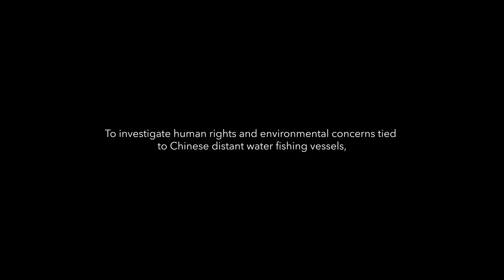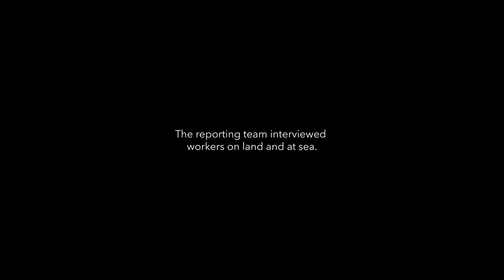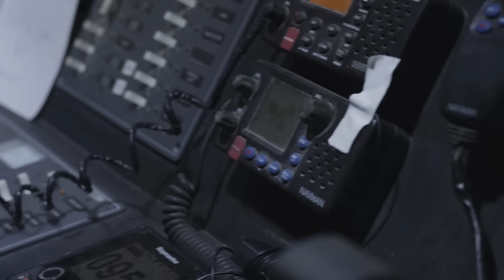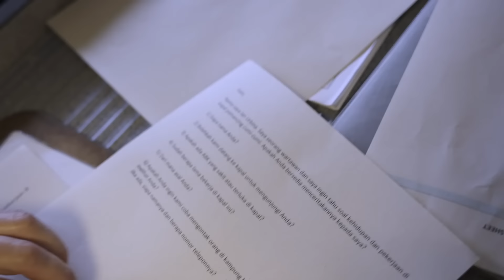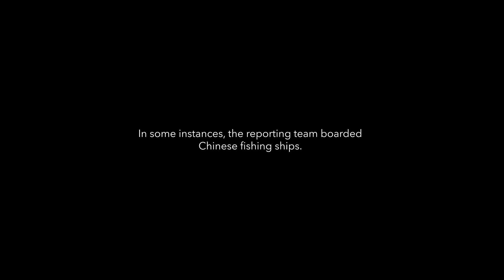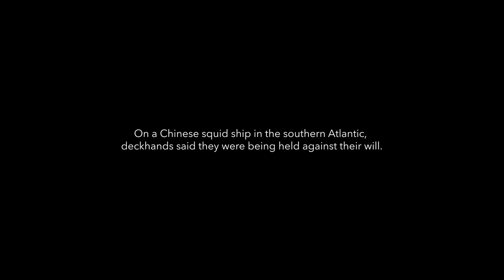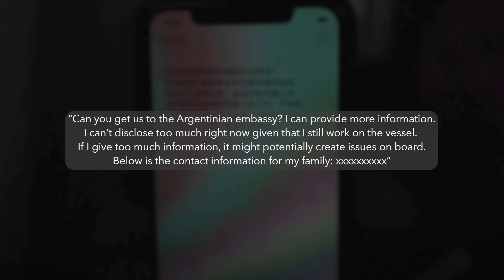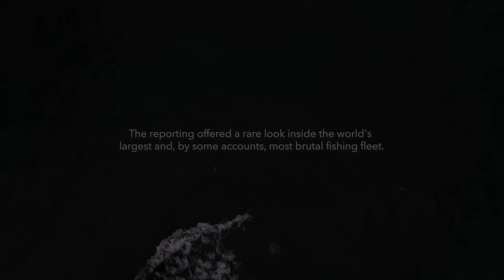Inside the Investigation of the World's Biggest & Most Brutal Fishing Fleet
A look at how Ian Urbina and an international team of reporters at sea and on land conducted a four-year investigation that revealed a broad pattern of severe human rights abuses tied to the global seafood industry. They focused on China because it has by far the largest high-seas fishing fleet and processes much of the world’s catch.